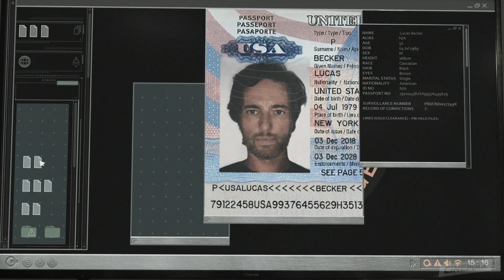Trackers Season 1 Featurette | 'Meet the Ensemble' | Rotten Tomatoes TV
Check out the new Trackers Season 1 Featurette starring Brendon Daniels!

US Air Date: June 6, 2020
Starring: James Alexander, Rolanda Marais, Ed Stoppard
Network: Cinemax
Synopsis: An adaptation of internationally acclaimed author Deon Meyer’s crime novel, TRACKERS, shot entirely in South Africa and debuting SATURDAY, JUNE 6, deftly interweaves three story strands into a sophisticated action-packed thriller that covers the length and breadth of the country, explosively colliding in Cape Town in a violent conspiracy involving organized crime, smuggled diamonds, state security, black rhinos, the CIA and an international terrorist plot.